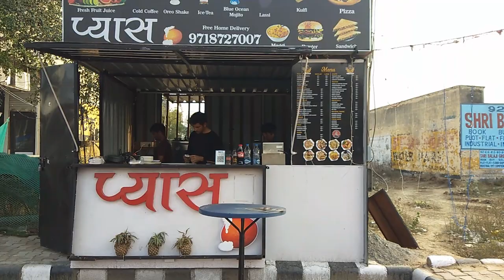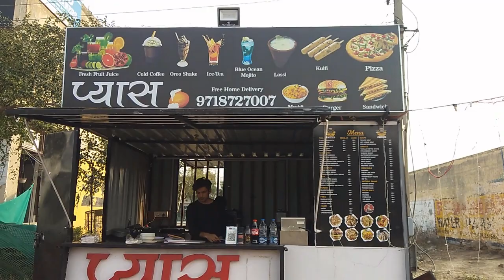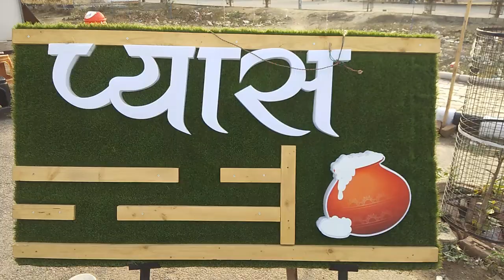OVERLOADED BURGER BY प्यास Cafe || सेक्टर - 2 में ख़ास FARIDABAD वालो के लिए खोला है- प्यास Cafe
Hye Guys,RECENTLY I VISITED THE FOOD CORNER KNOWN AS प्यास Cafe || mene vha ka OverLoaded Burger Or Cold Coffee Try Ki , Jo ki Mujhe Bhot he pasand aae, सेक्टर - 15,16 में मिलने वाला खाना apko अब से सेक्टर - 2 में भी मिल पाएगा |((Rates are genuine)) इस Shop का नाम प्यास  है | जो ki sector - 2  के अटल पार्क के सामने है | yha के Owner -  Vinod Kaushik जी है .
HOME DELIVERY ALSO AVAILABLE
||FREE HOME DELIVERY||
EK BAAR VISIT JARUR KARE.
HOWZ THE VIDEO?

Tastethebest Official
Founder - Boxer Lakshman
Video and Editor - Jasveer Singh